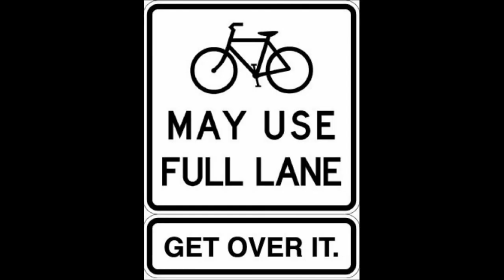HN10KFJ - Aggressive Horn Blowing Close Pass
We should always be careful about accusing someone of doing a dangerous pass deliberately. I think I can safely say that this tosser did this dangerous pass deliberately. The lane to his right was empty, and he was blasting his horn as he did it.
The car already has a scrape down the nearside, as well.
We need to police to start taking this sort of thing seriously.